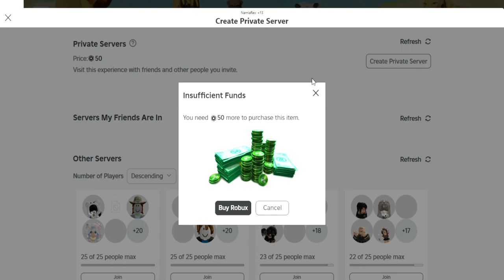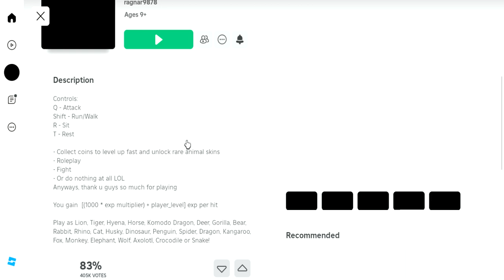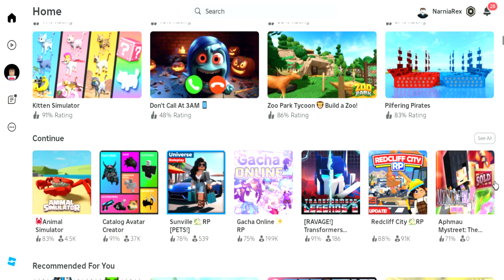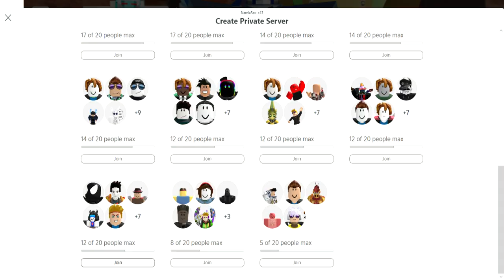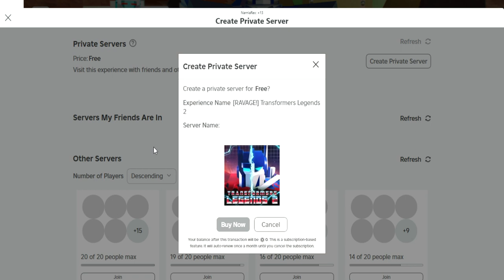Animal Simulator and Transformers Legends 2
Hello Brother